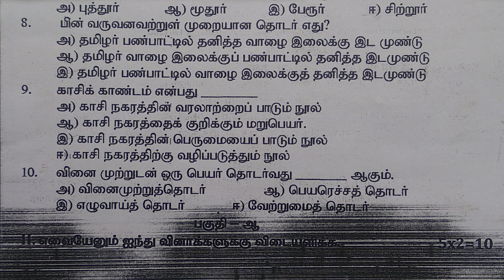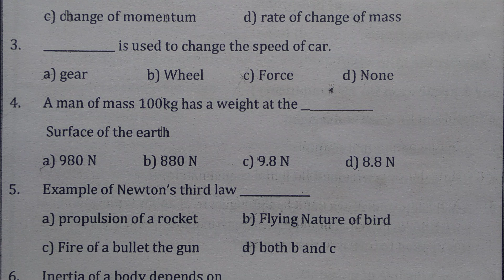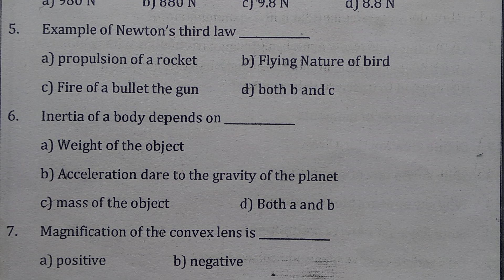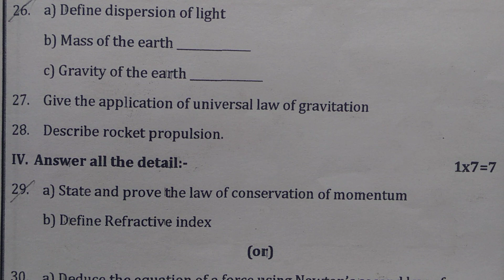TN Samacheer Question papers | Current Question papers | model papers | Mathsclass KI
Annual exam paper | Current Maths question paper